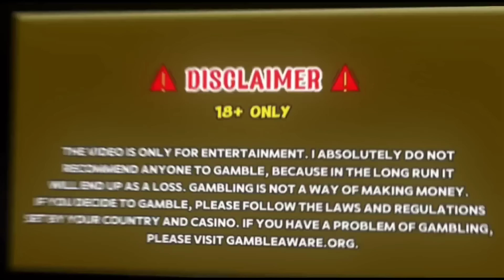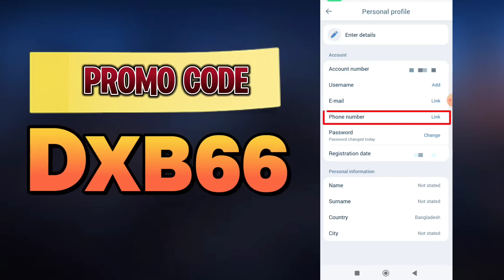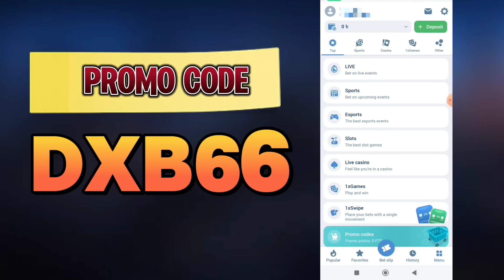1xbet কিভাবে খেলবো || 1xbet account kivabe khulbo || 1xbet খোলার নিয়ম